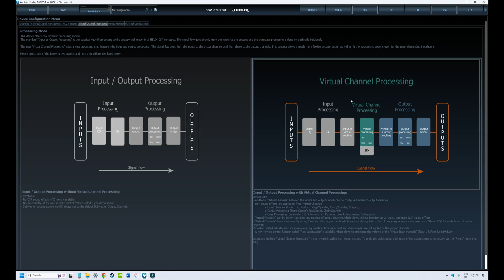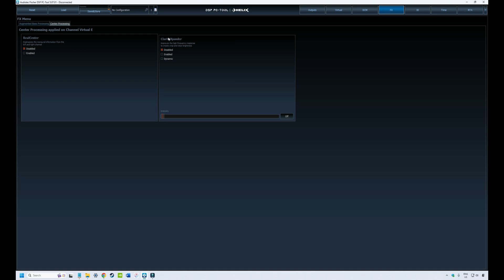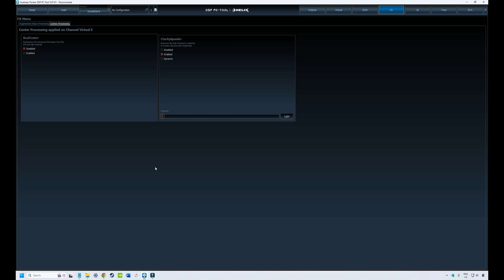HELIX DSP PC TOOL tutorials - Part 8 - Sound Effects Menu (SFX)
Part 8 of my series on the ATF software for the Helix DSP

In this episode we look at the sound effects menu (SFX)